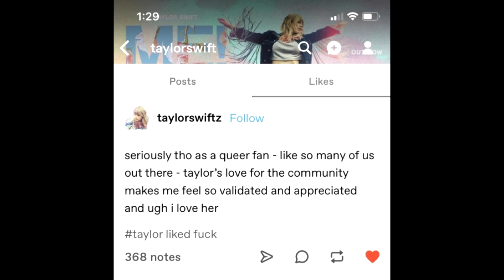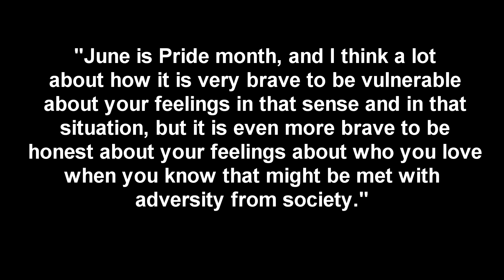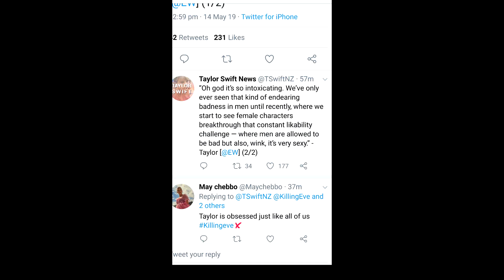Taylor Swift is a lesbian part 3 - Bearding, Theories and the future.